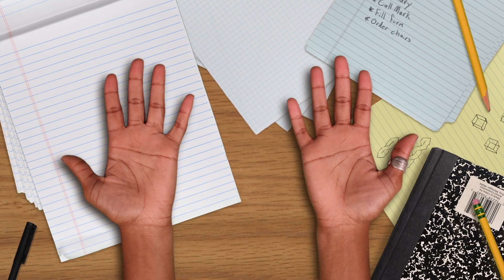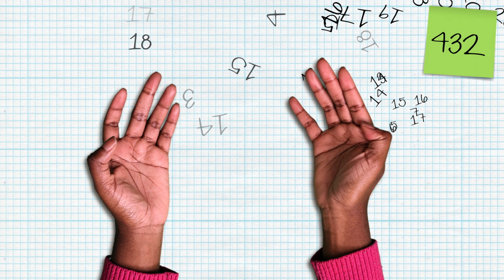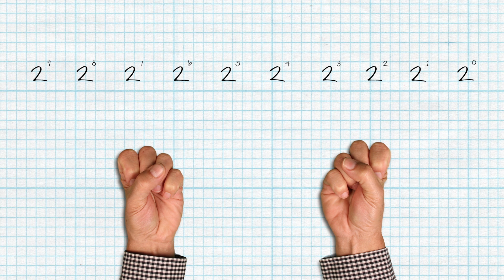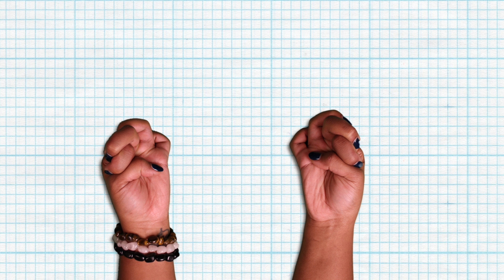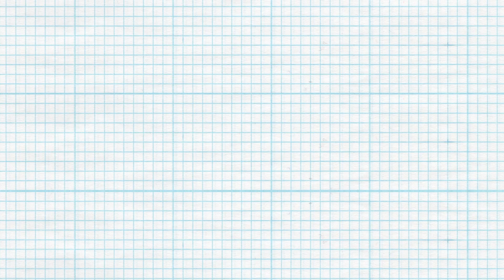Wie weit kann man mit den Fingern zählen? (Viel weiter als bis 10) – James Tanton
Wie weit kann man mit den Fingern zählen? Die Antwort auf diese Frage scheint klar. Schließlich werden wir mit zehn Fingern geboren – genauer gesagt, mit acht Fingern und zwei Daumen. Also fünf Finger an zwei Händen, mit denen wir bis zehn zählen können. Aber wirklich nur bis zehn? James Tanton forscht nach.

Lektion von James Tanton, regie von Lisa LaBracio.